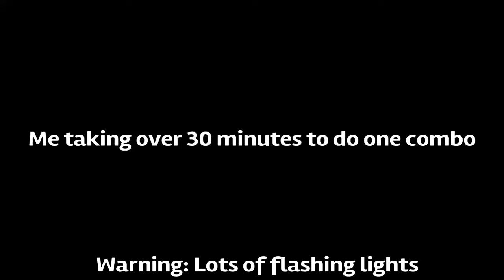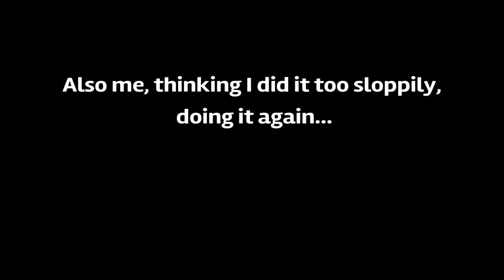I don't understand myself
I wanted to do some combos with viewtiful joe and rocket raccoon, but I only managed to pull one off.